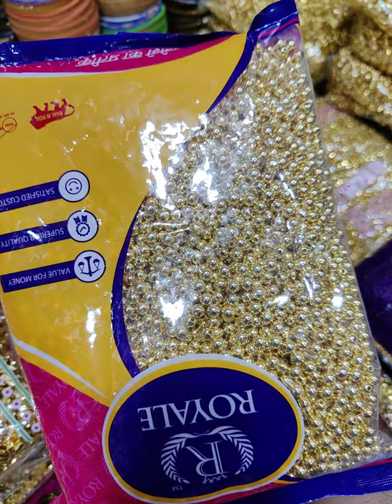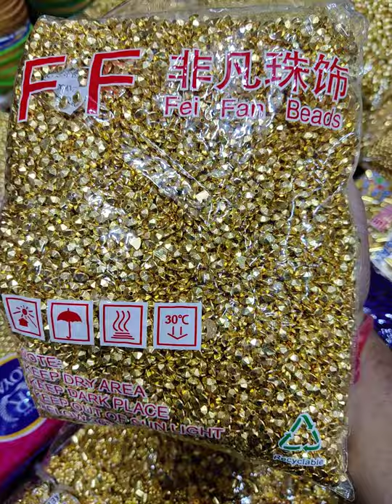Ccb beads material for doing AARIWORK maggam work blouse/Wholesale order do what's app